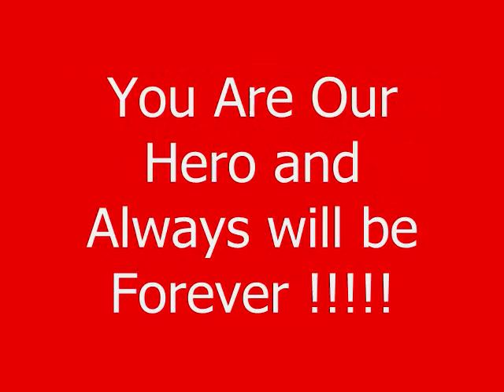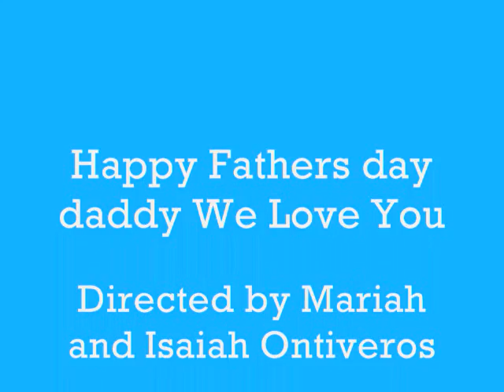For Our Dad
This is to the man we love and adore we love you dad